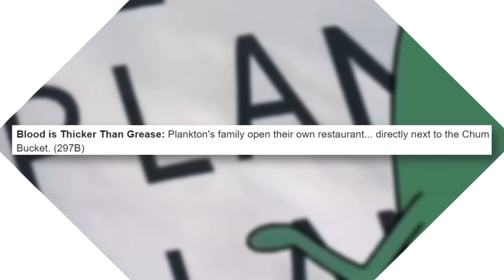SpongeBob is Getting SEQUEL EPISODES to the Golden Era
SpongeBob SquarePants seasons 1-3 defined one of the greatest cartoons in history. Now, to celebrate two and a half decades airing on Nickelodeon, SpongeBob sequel episodes are about to premiere on the channel. We're seeing continuations of Idiot Box, SB-129 and more!

✭ SOCIAL MEDIA ✭